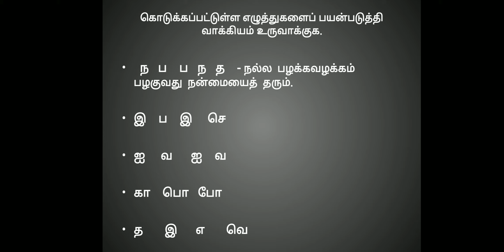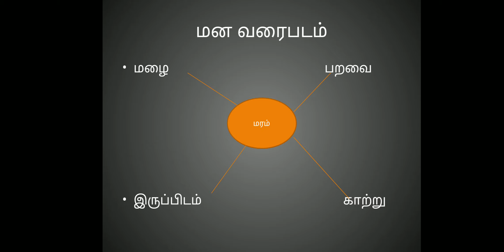G5 Tamil 21 07